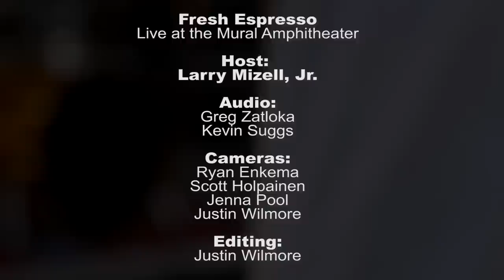Fresh Espresso - Diamond Pistols (Live at the Mural)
KEXP and Seattle Center present Fresh Espresso from the Concerts at the Mural series. Recorded 8/24/12.

Host: Larry Mizell, Jr.
Audio: Ira Seigel & Kevin Suggs
Cameras: Ryan Enkema, Scott Holpainen, Jenna Pool, Justin Wilmore
Edits: Justin Wilmore